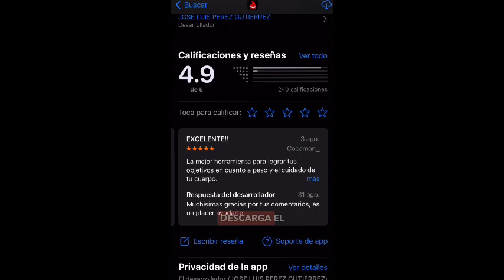|187| ¿Tú eliges que comer o es tu entorno quien lo elige?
Aquí hablamos como regularmente una persona que no controla su alimentación es por culpa de su entorno, todo lo que esté a tu alcance o todo lo que dicta tu entorno regularmente va a ser loque selecciones como alimentación, o puedes cambiar el entorno o puedes cambiar lo que hay o eliges de tu entorno para comer, esto te traerá muchísimos resultados